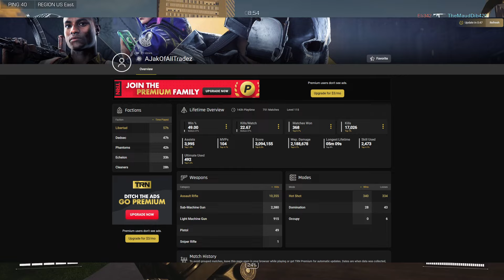XDefiant Preseason Review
After over 140 hours of game time put into XDefiant so far, the time has come for the Preseason Review.